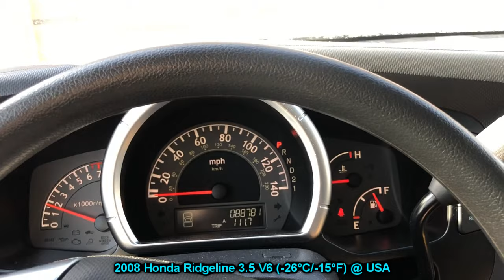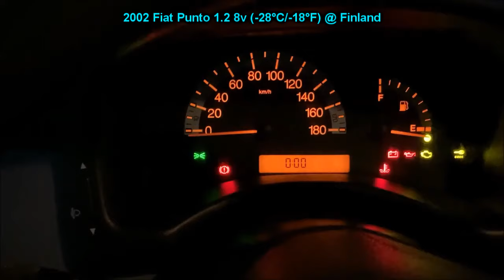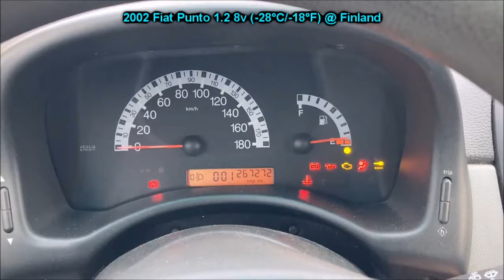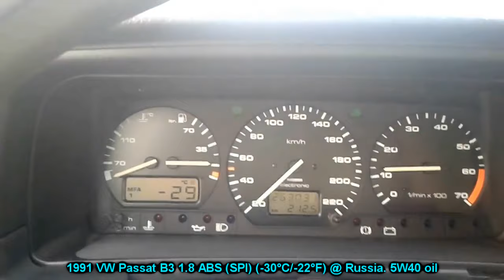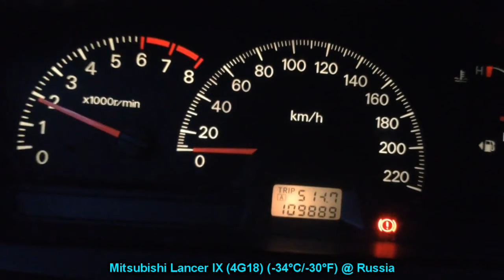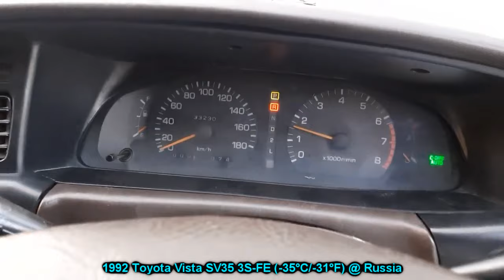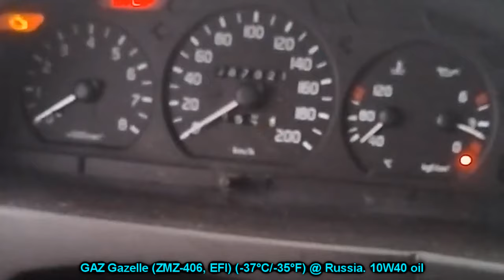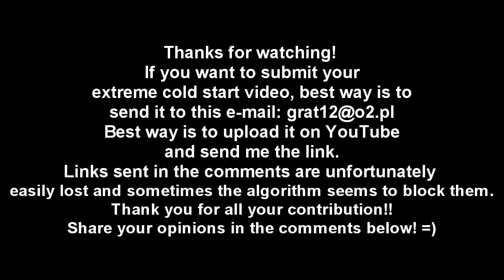FROZEN ENGINE COLD STARTS compilation. Холодный запуск в мороз -37*C. Odpalanie na mrozie. S4E38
Want to send your video? Хотите прислать своё видео? Chcesz wysłać swój film?
You can send videos directly to the email or upload them on YouTube and send me just the link. Thank you!
Можете прислать видео прямо на почту или загрузить на Ютуб и прислать мне ссылку. Спасибо!
Możesz wysłać film bezpośrednio na maila lub wrzucić na YouTube I wysłać mi tylko link. Dziękuję!